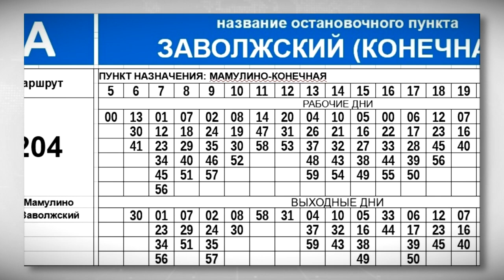Синие автобусы с логотипом Транспорта Верхневолжья вышли на ещё один маршрут в Твери